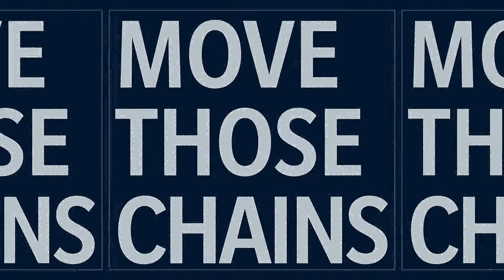Madden 21 Xbox Series S NFL 2021 Season Preview Dallas Cowboys Vs Tampa Bay Buccaneers Week One